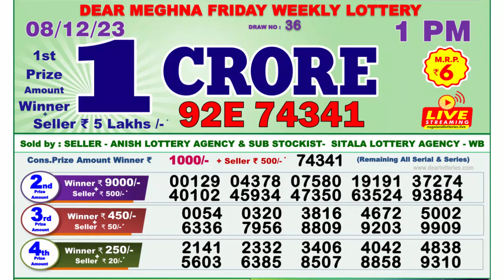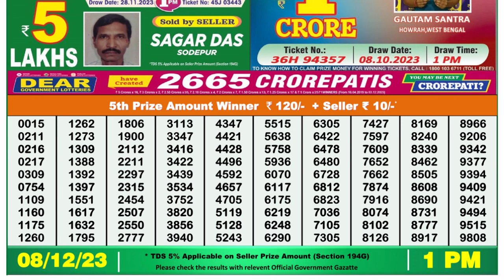🔴 Lottery Sambad Live 01:00pm 08/12/23 Morning Nagaland State Dear Lottery Result Pdf Download